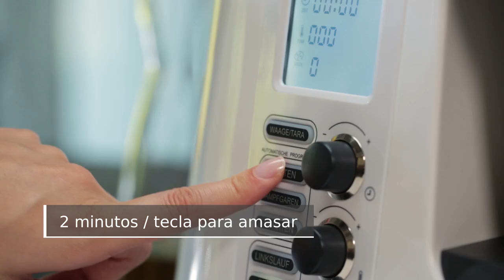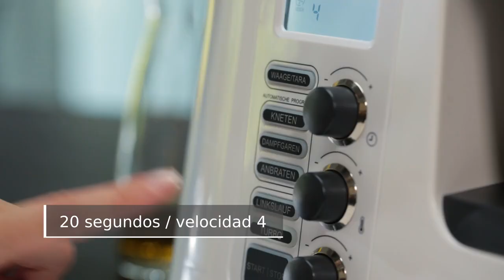Pizza Margarita 🍕🧀 | Recetas Monsieur Cusine | Lidl España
Pizza Margarita 🍕🧀 | Recetas Monsieur Cusine Plus | Lidl España
Aprende a hacer pizza casera con la monsieur cuisine plus de Silvercrest.

Multifuncional: cuece, sofríe, cuece al vapor, amasa, bate, mezcla, pica, tritura, emulsiona, pica hielo, pesa, etc.

Con función de giro a la izquierda para amasar masas y mezclar sopas, guisos, etc. (sin trocear los alimentos).

Báscula de cocina integrada (hasta 5 kg) con función tara.

Recipiente mezclador de acero inoxidable* grande y desmontable; incluye tapa con abertura de llenado y vaso medidor.

Temperatura regulable en intervalos de 5 °C entre 37 y 130 °C para cocer con gran precisión.

1 vaporera con tapa y 1 vaporera plana para cocer al vapor
Pantalla LCD para configurar tiempo, velocidad y temperatura y para visualizar la temperatura de cocción actual.

Incluye un libro de cocina (aprox. 200 recetas) y una aplicación con recetas.

Capacidad del recipiente mezclador: aprox. 2,2 l.

Todos los accesorios pueden lavarse en el lavavajillas**

Potencia: 1000 W (función de cocción), 800 W (función de batidora)

Velocidad de giro aprox. 120-5200 rpm.

gastronomia, recetas monsieur cuisine plus,